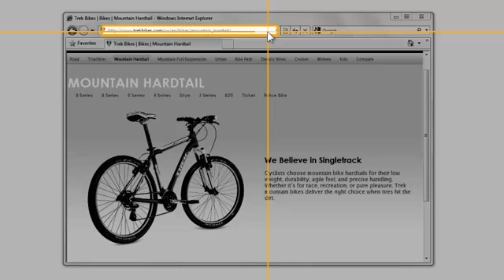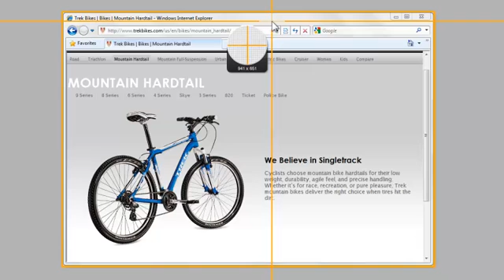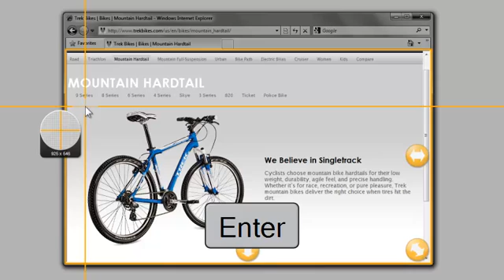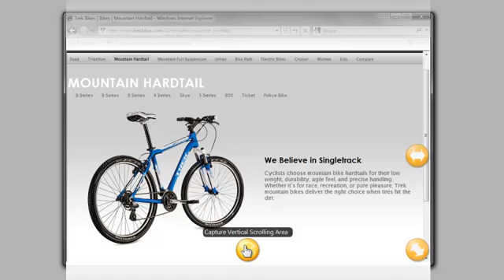How to 'All-in-One' Capture in Snagit 10 (TechSmith)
Snagit has a new capture interface that lets you capture a region, window, screen, or scrolling area with one capture method. No need to change profiles--just click what you need and go!